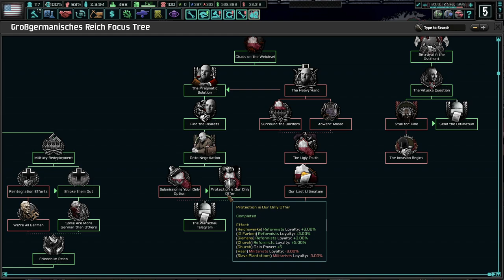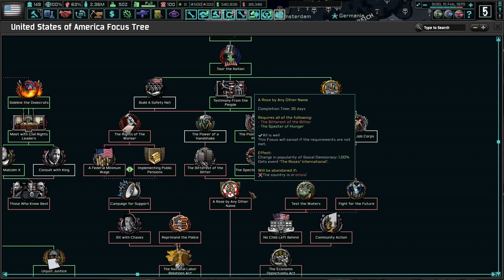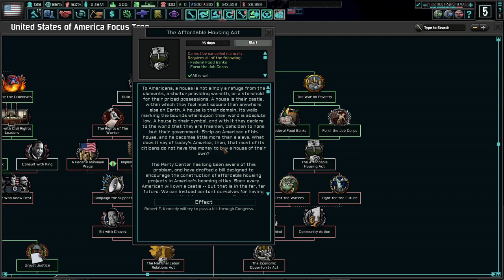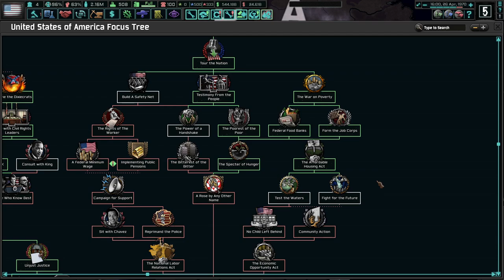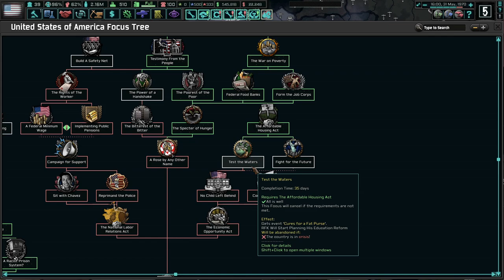Declaring War On Poverty! Hoi4 The New Order: Last Days Of Europe, USA